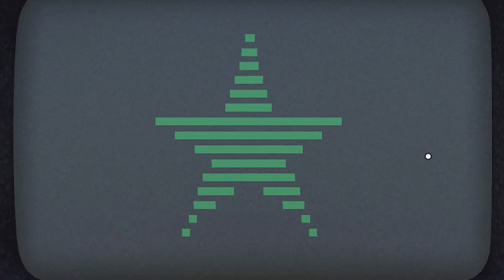MILITARY DRONES TAKEOVER AMERICA in GTA 5 RP!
Today in GTA 5 RP military drones takeover America after Miltech has launch a suprise assault on the country. A group of resistance fighters will fight back against the oppressors filmed on FiveM mod GTA Online roleplay server!

► MERCH!

► CHAPTERS
Cinematic 0:00
Train Heist 1:10
Signal Relay 6:46
Air Defences 12:48
Stronghold Assault 14:55

Video title - MILITARY DRONES TAKEOVER AMERICA in GTA 5 RP!